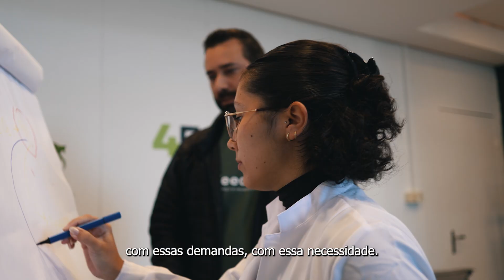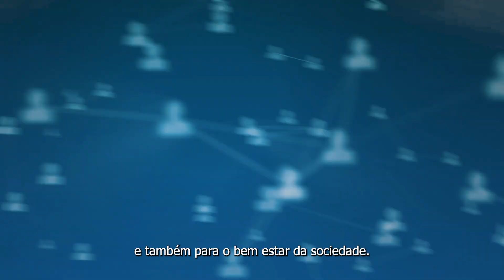CERTI - 40 anos | Construindo Soluções e Conectando Conhecimentos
Contribuímos com inovação, tecnologia e empreendedorismo para competitividade e sustentabilidade de mais de 12k clientes no mundo